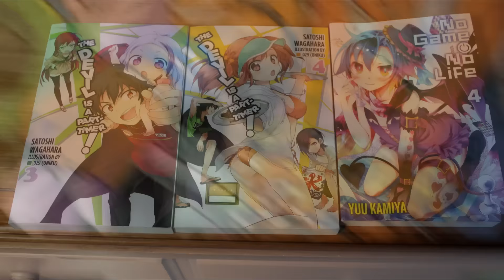1000 SUBSCRIBER SPECIAL ( QnA ) ( + ANIME NORTH HAUL )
hey guys i just wanted to thank every one so much for helping me hit 1000 subscribers i really do appreciate it!

i will be taking questions for like a week ish